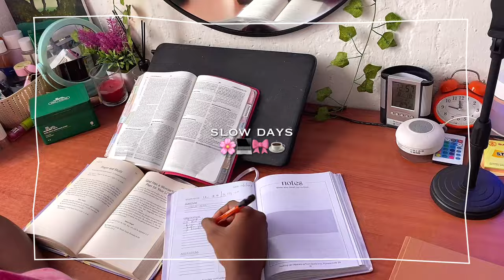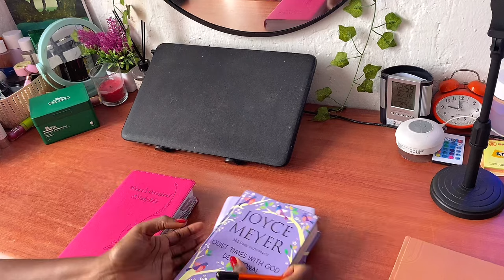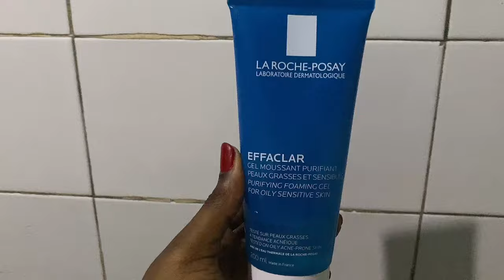Slow days 🌸 | living alone(ish) diary 📝, meal prepping, content planning, homebody vlog 🛌, etc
Become that girl in 2024| Manifestation Your Dream life| how to create the PERFECT Vision Board ✨

FAQ ❓
What camera do you use?
       IPhone 11 only
What do you use to edit?
       VLLO
How old are you?
       25 years old (the 24th of June)

music 🎵